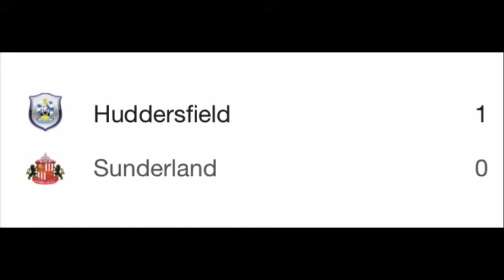Huddersfield 1-0 Sunderland - ATROCIOUS APPLICATION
Sunderland failed to back up their win over Plymouth by losing at relegation threatened Huddersfield. Up next - the Tony Mowbray derby.